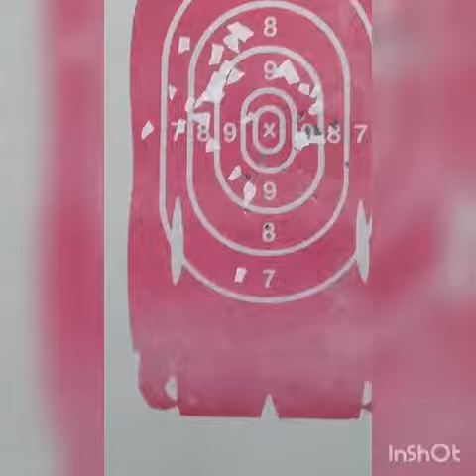Mini revólver north american cal.22 parte 2